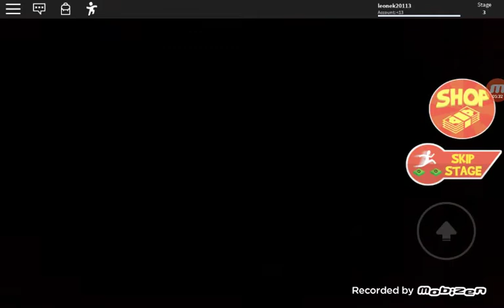Obyy granyy odc 3